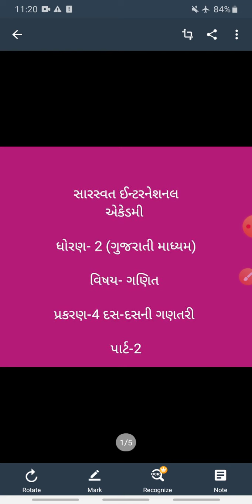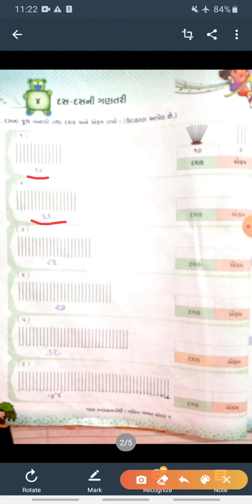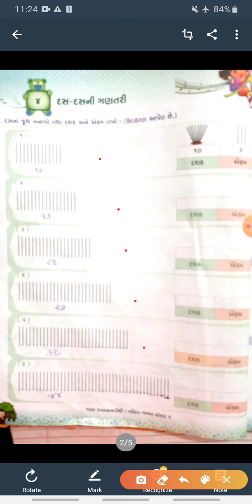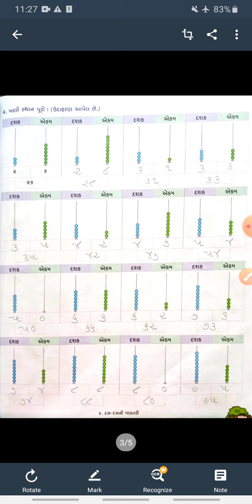GM 2 MATHS CHAPTER 4 PART 2